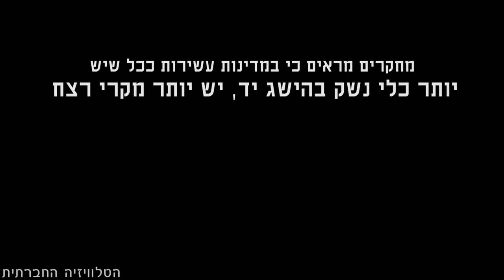האם נשק מעניק לנשים תחושת ביטחון? **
גורמי ביטחון ממלליצים לאזרחים להסתובב עם נשק בתקופה זו, יצאנו לבדוק האם נשים מיישמות את ההמלצה והאם ריבוי הנשקים במרחב הציבורי גורמים להן לחוש בטוחות יותר?